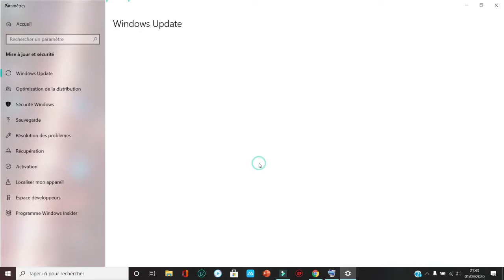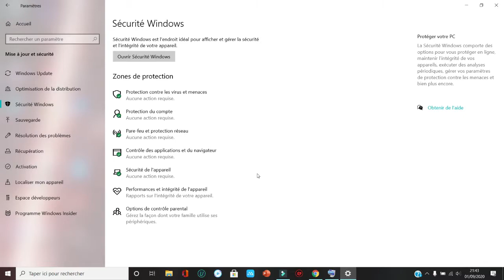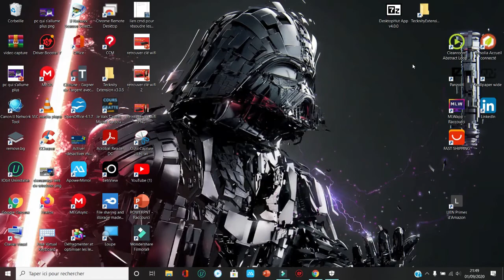COMMENT ACTIVER / DESACTIVER WINDOWS DEFENDER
Dans cette nouvelle vidéo je présente la solution pour désactiver windows defender

💖 GRAND CHOIX DE TELEPHONE 👇👇👇👇

💖 FIRE TV STICK 4K   👇👇👇

💖 GRAND CHOIX DE BOX TV ANDROID ICI

💖  AMAZON PRIME VIDEO ESSAI 30 JOURS GRATUITS ICI 👇👇👇

💖ALEXA ECHO 👇👇👇

💖 AMAZON MUSIC UNLIMITED ESSAIE 30 jours gratuit   👇👇👇

💖 LIVRE AUDIBLE ESSAIE 30 Jours gratuits 👇👇👇